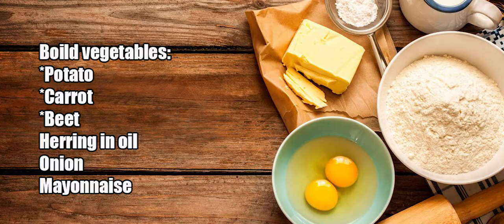Russian New Year 2021/ Cooking Russian salad! Make a snow slide/ Vlog#1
Hi! This video is my first vlog from 2021, we cook one of Russian`s favorite salad - Herring under a fur coat (a bit strange name for salad, I know), spend time completely happy with my family amd make a snow slide.